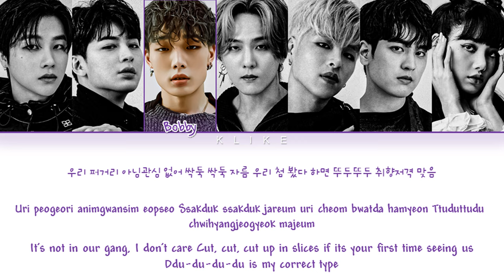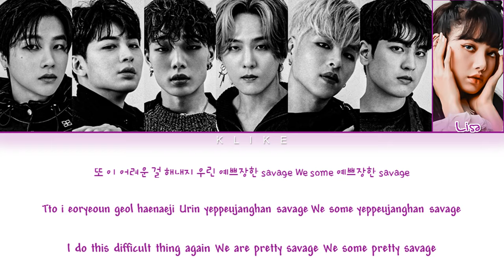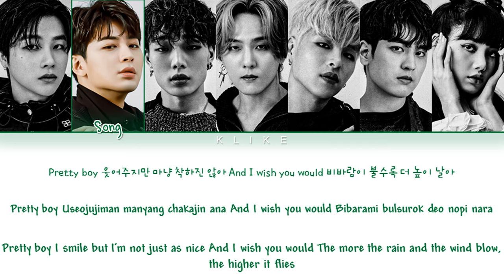[KINGDOM] ♬ CLASSY SAVAGE - 아이콘 (iKON) (ft. Lisa (BLACKPINK)) || Color Coded Lyrics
• Artist: iKON x LISA (BLACKPINK)
• Song ♫:CLASSY SAVAGE (Pretty Savage)
• Album: KINGDOM : LEGENDARY WAR (NO-LIMIT) Part 1
[LYRICS]